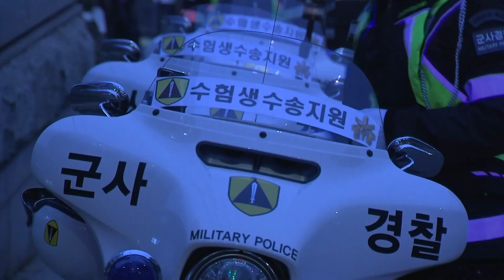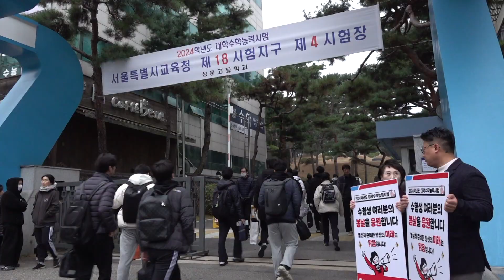군, 전국 각지에서 수험생 수송 지원 임무 수행 [국방홍보원]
2024학년도 대학수학능력시험일인 16일, 육군 수도방위사령부 군사경찰단은 올해도 어김없이 수험생 수송 지원 활동을 했습니다. 안전하고 신속하게 진행된 수송 지원 현장